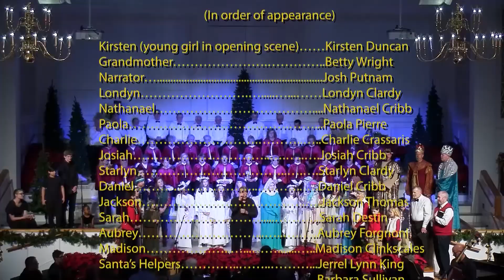New Prospect Baptist Church - 2019 (Finding Christmas)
2019 Annual Christmas Concert at New prospect Baptist Church, Anderson, South Carolina.  This years program "Finding Christmas", directed by Bobby Watson.